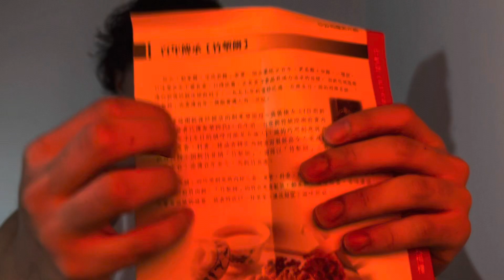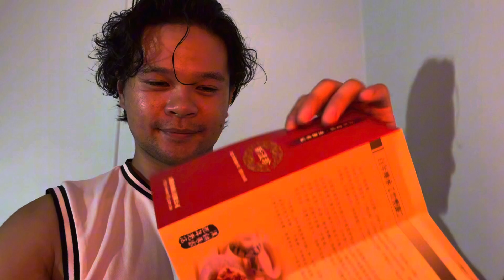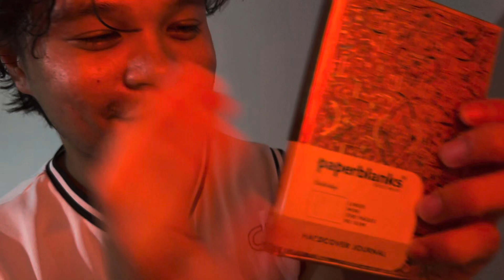unpacking some gifts I got (lofi soft spoken asmr)